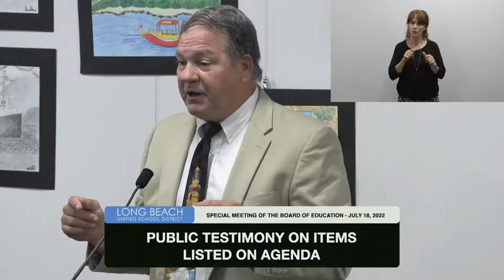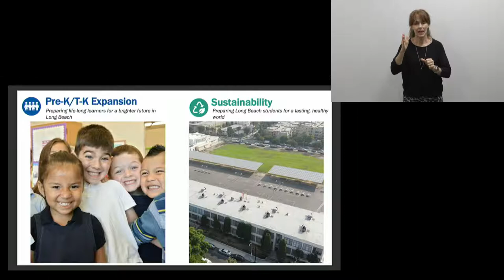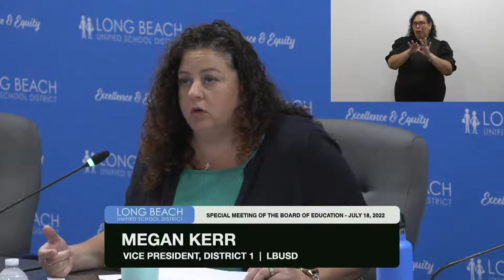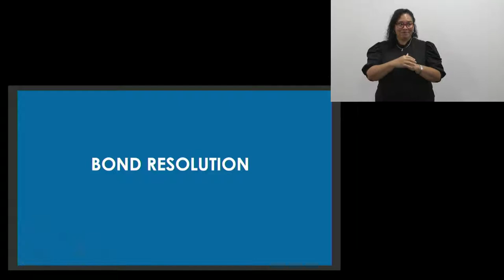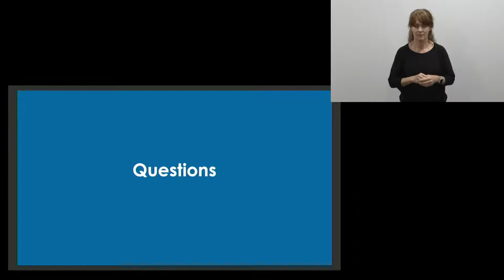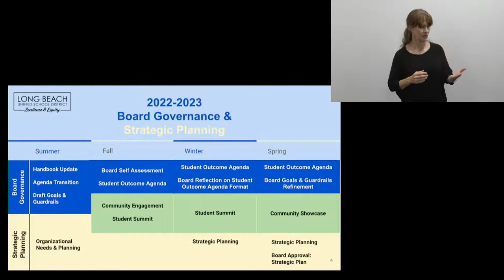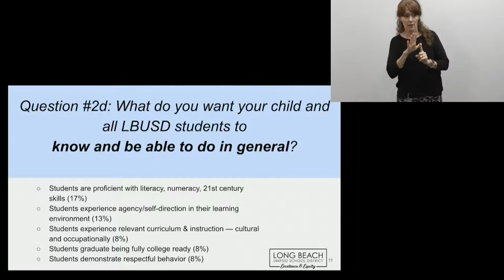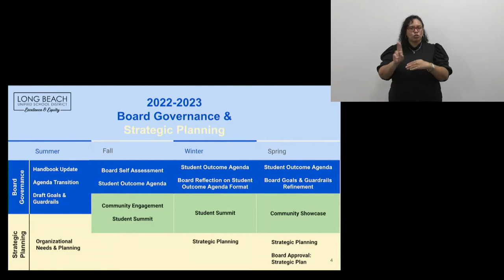(Khmer) Special Meeting of the Board of Education, July 18, 2022